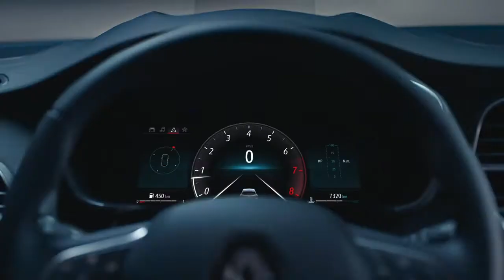Renault MEGANE, een kleurrijke comeback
Renault presenteert de vernieuwde MEGANE. Het iconische model, waarvan sinds 1995 wereldwijd al 7 miljoen exemplaren verkocht zijn, is op alle fronten verbeterd en wordt voor het eerst leverbaar met plug-in hybride aandrijving als nieuwe Renault MEGANE E-TECH Plug-in.

De Renault MEGANE heeft een vernieuwd en nog moderner interieur met een 10,2-inch beeldscherm in het dashboard en een 9,3-inch touchscreen waarmee alle mogelijkheden van het Renault EASY LINK multimedia-en navigatiesysteem nog beter kunnen worden benut. Daarbij is de bediening geïnspireerd op die van smartphones en gericht op optimale ergonomie, functionaliteit en gebruiksgemak.

De veiligheid en het comfort is van nog hoger niveau dankzij nieuwe rijassistentiesystemen, waaronder de Highway & Traffic Jam Companion die de eerste stap naar autonoom rijden vertegenwoordigt.

Verder is de MEGANE eleganter en verfijnder dan ooit en voorzien van nieuwe Pure Vision LED koplampen voor nog beter zicht en comfort onderweg in de duisternis. De nieuwe verlichting accentueert het design en de dynamische lijnen van de nieuwe MEGANE.